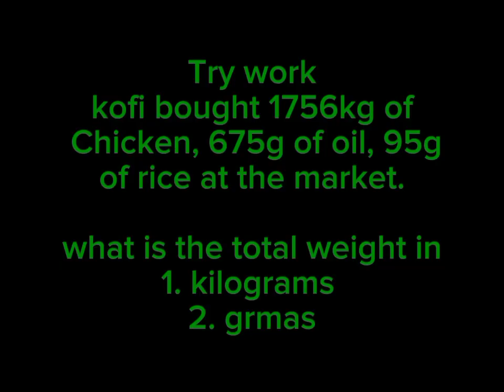NTCC Exams, licensure exams past questions 💯✍️🗒️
NTC Exams past questions